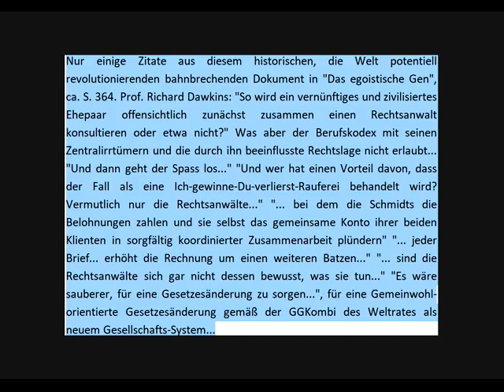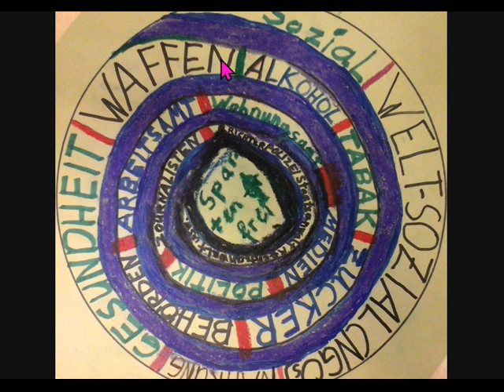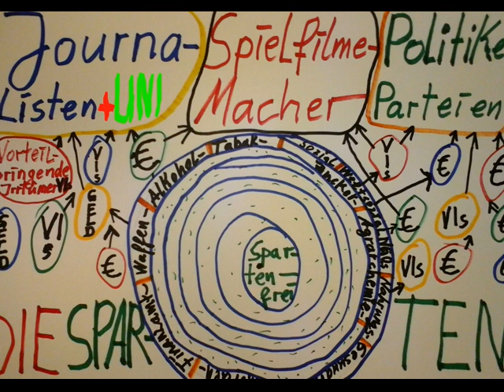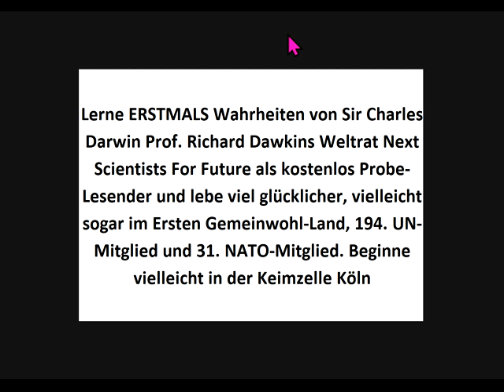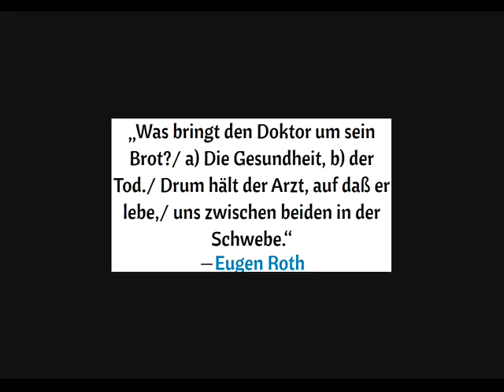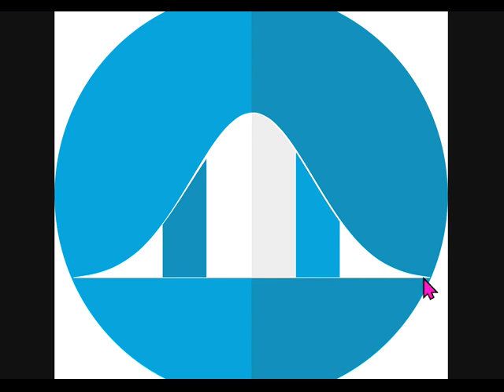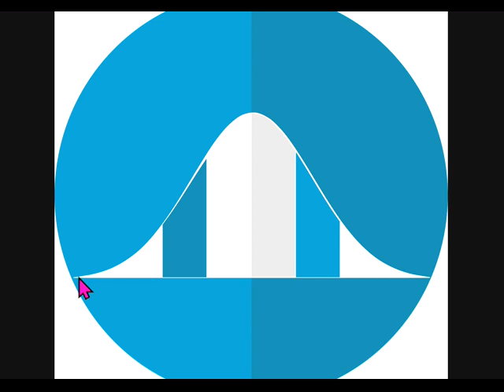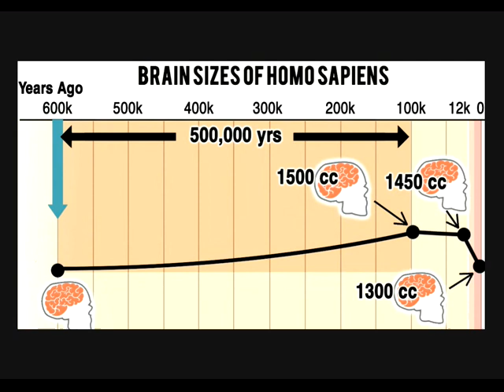Statt Königreich Deutschland im Paradies der Klügsten, Reichsten und Schönsten leben? 194.UN(O)Staat